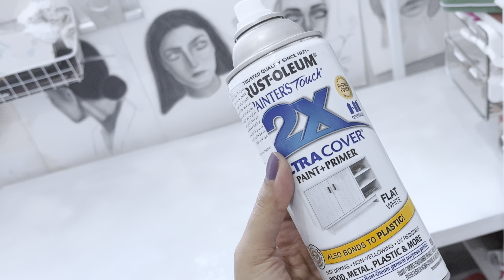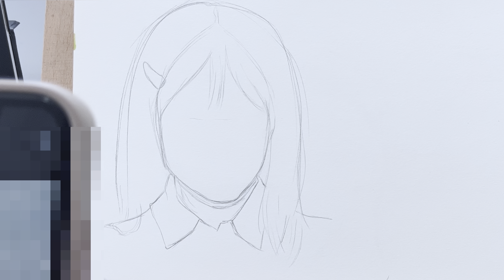A Day in the Art Studio: Creating the Perfect Painting يوم في المرسم